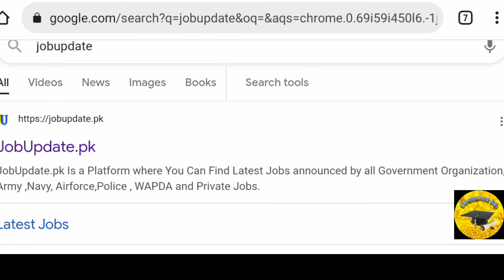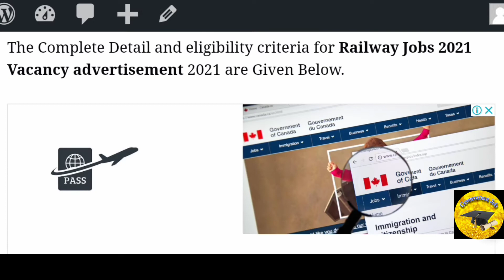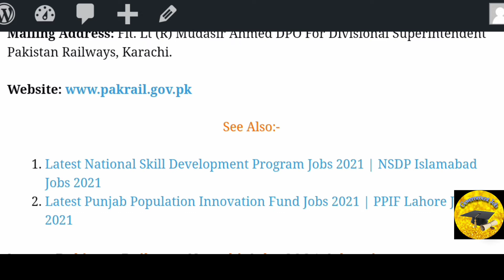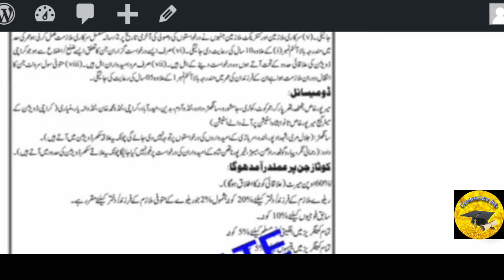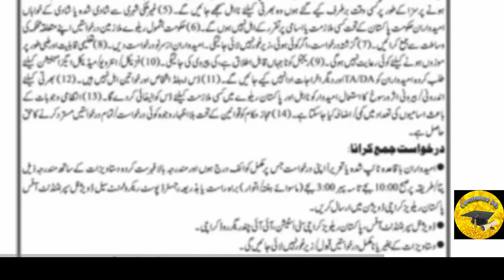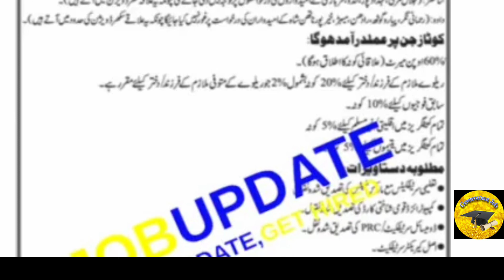How to Apply for Pakistan Railway Karachi Jobs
Pakistan Railway has announced the jobs .